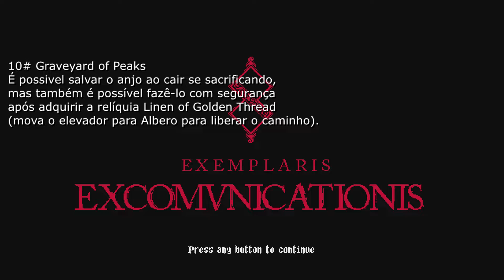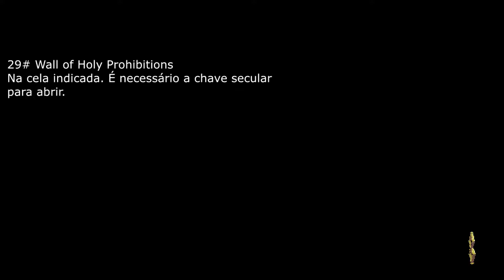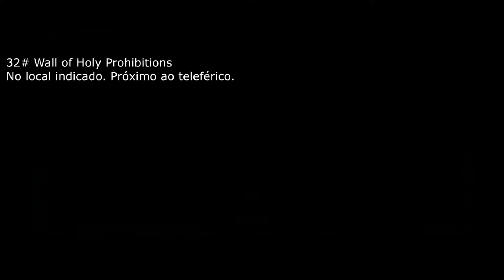Blasphemous - Todos os querubins - Localização